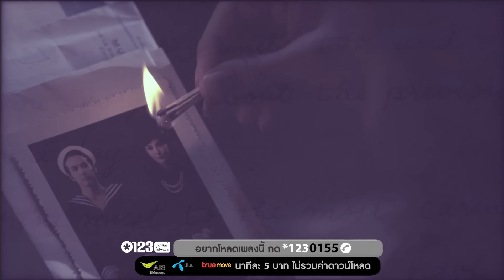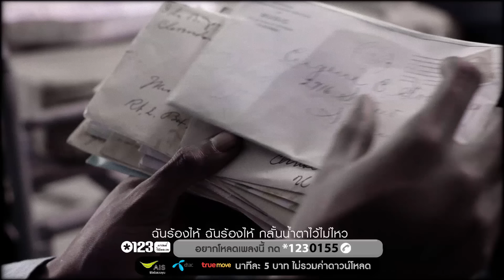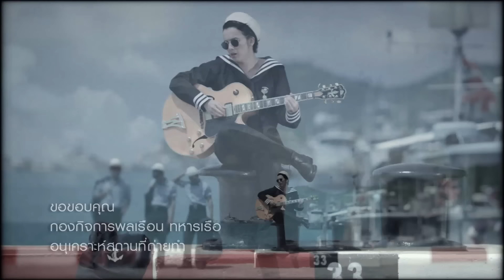ไม่รู้ตัว - The Bottom Blues [Official MV] HD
ดาวน์โหลดเพลง "ไม่รู้ตัว" ของ The Bottom Blues ที่ *1230155 แล้วกดโทรออก
ดาวน์โหลดเพลงนี้ผ่าน iTunes Store

"ไม่รู้ตัว" เป็นเพลงช้า เพราะ มีเอกลักษณ์ ที่พูดถึงคนๆ หนึ่ง ซึ่งอยู่ในอารมณ์ที่รู้สึกว่ากำลังจะเสียคนรักไปแบบไม่ทันได้ตั้งตัว  ฝีมือการแต่งของ แอมมี่ ร้องนำของ The Bottom Blues และพี่โตน โซฟา เพลงนี้มีแรงบันดาลใจในการแต่ง จากเรื่องราวใกล้ๆ ตัว moment ที่เจอสิ่งของของคนอื่นอยู่กับคนรักของตนเองโดยบังเอิญ อยากจะเชื่อคนรัก ว่า ไม่มีอะไรจริงๆ แต่...ในใจก็ยังรู้สึก เอ๊ะ หรือว่ามันจะจริง กับสิ่งที่เรากำลังกลัว...

เพลงนี้เป็นเพลงที่มี dynamic ของเพลงค่อนข้างสูง คือจะมีการค่อยๆไล่อารมณ์จากเบาๆไต่ระดับขี้นไปเรื่อยจนถึงท่อนพีคของเพลง โดยใช้จังหวะ 6/8 เป็นหลัก ดนตรีเพลงนี้จะไม่มีความซับซ้อนมากนัก เพราะต้องการเน้นไปที่อารมณ์ในการสื่อสารของคนร้อง และจุดเด่นของเพลงนี้ คือมีการใช้เสียงออร์แกนมาประกอบเพื่อให้รู้สึกถึงอารมณ์ที่หม่นๆ ของเพลง

ดาวน์โหลดเพลง "ไม่รู้ตัว" และทุกเพลงของ The Bottom Blues ที่
กด *1230155 แล้วกดโทรออก

พูดคุยกับ The Bottom Blues ได้ที่

เนื้อเพลง ไม่รู้ตัว - The Bottom Blues
บอกทีได้ไหมว่ามันไม่จริง สิ่งที่ฉันเห็นเป็นเพียงแค่ฝันไป
บอกทีได้ไหม ได้โปรดอย่าเงียบไป
บอกทีได้ไหม ได้โปรดอย่าใจร้าย

ฉันร้องไห้ ฉันร้องไห้ กลั้นน้ำตาไว้ไม่ไหว
อย่าบอกว่าหัวใจ ของเธอเป็นของใคร

หรือมันจะจริง สิ่งที่ฉันกลัว หัวใจสลายแบบไม่รู้ตัว หรือมันจะจริง สิ่งที่ฉันกลัว   ว่าฉันจะเสียเธอไปแบบไม่รู้ตัว  ก็ยังไม่รู้ต้องทำอย่างไร คนที่ฉันรักยังเป็นคนเดิมไหม

ไม่ต้องสัญญาว่าจะแสนดี แค่ได้พบเธอฉันก็โชคดี
ไม่ต้องสัญญาว่าจะแสนดี ขอแค่เธอช่วยบอกฉันที
ที่ฉันกอดเธออยู่ตรงนี้...เธอคิดถึงใคร.